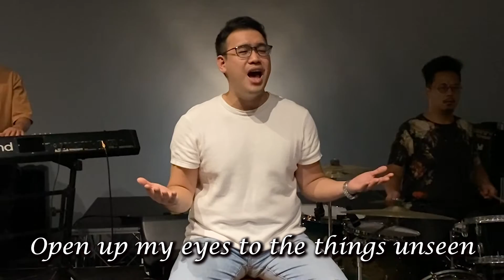Hosanna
I see the King of glory
Coming on the clouds with fire
The whole earth shakes
The whole earth shakes yeah

I see His love and mercy
Washing over all our sin
The people sing
The people sing

Hosanna hosanna
Hosanna in the highest
Hosanna hosanna

I see a generation
Rising up to take their place
With selfless faith
With selfless faith

I see a near revival
Stirring as we pray and seek
We're on our knees

Heal my heart and make it clean
Open up my eyes to the things unseen
Show me how to love like You have loved me
Break my heart for what breaks Yours
Everything I am for Your Kingdom's cause
As I walk from earth into eternity